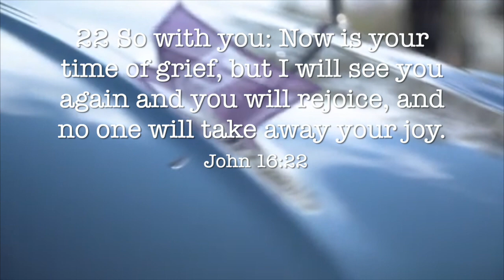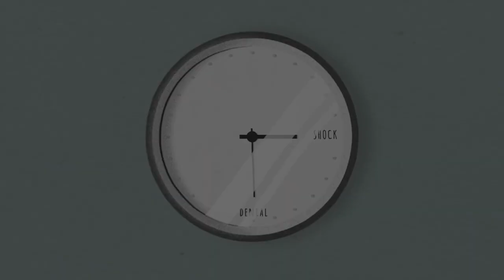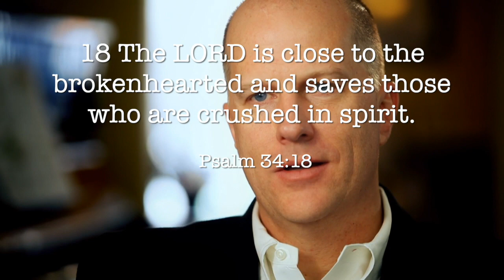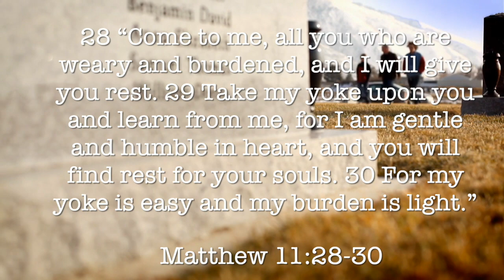MondayMeditation Peace thru the Grief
This video is about MondayMeditation Peace thru the Grief